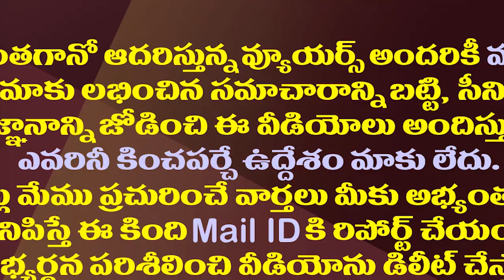ఆ మిత్రుల్ని చంద్రబాబు పూర్తిగా వదిలేసినట్లేనా?| Did Chandrababu Left National Politics Altogether?